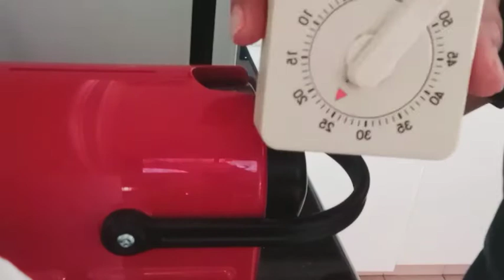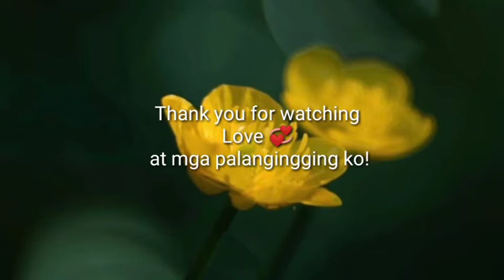SCALLION BISCUITS||junisa degala channel